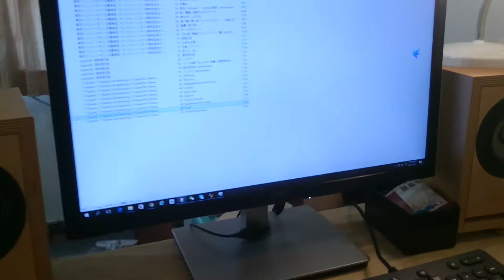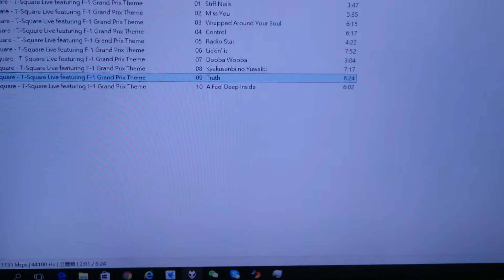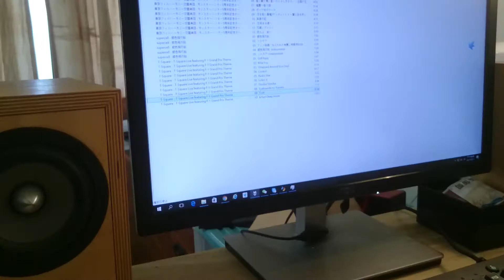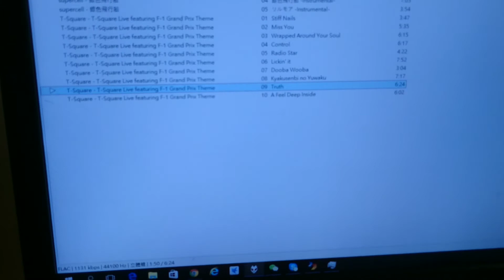Pioneer VS YAMAHA